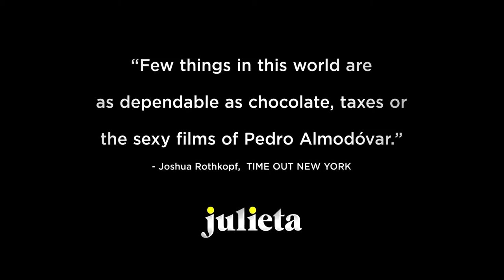Julieta - OFFICIAL TRAILER (2016)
Studio: 20th Century Fox
Release: August 19, 2016
Director: Pedro Almodóvar
Writer: Pedro Almodóvar
Cast: Adriana Ugarte, Michelle Jenner, Rossy de Palma, Inma Cuesta, Emma Suárez, Darío Grandinetti, Nathalie Poza, Daniel Grao, Pilar Castro, Susi Sánchez, Priscilla Delgado, Joaquín Notario, María Mera, Blanca Parés, Sara Jiménez

After a casual encounter, a brokenhearted woman decides to confront her life and the most important events about her stranded daughter.